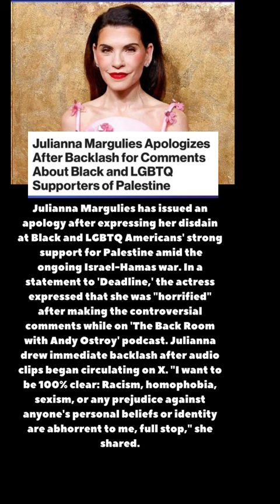Julianna Margulies has issued an apology